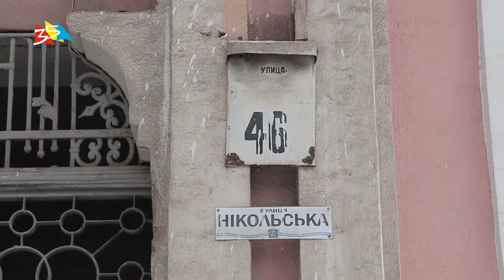Объектив 11 01 19 Николаевский центр журналистских расследований борется за помещение с ОГА